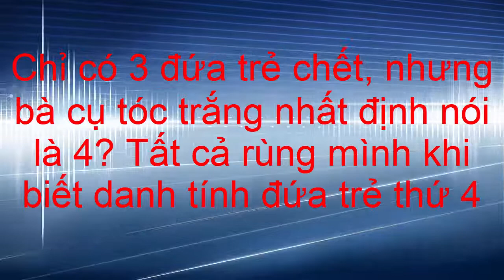Chỉ có 3 đứa trẻ " m..ấ..t.", nhưng bà cụ tóc trắng nhất định nói là 4 Tất cả khi biết ...